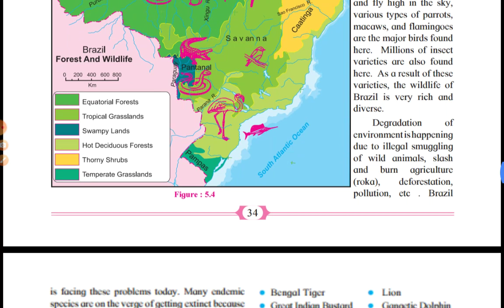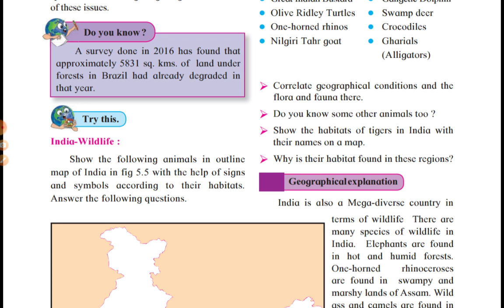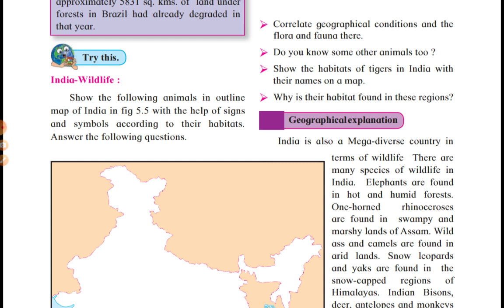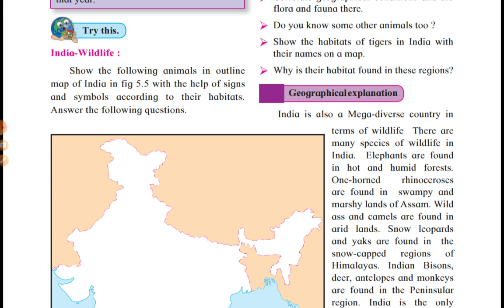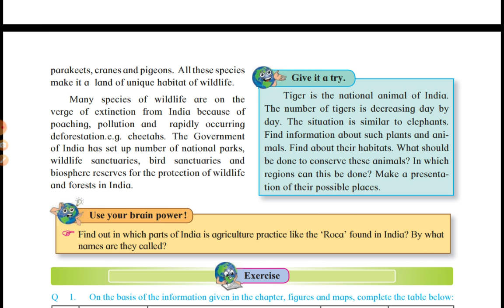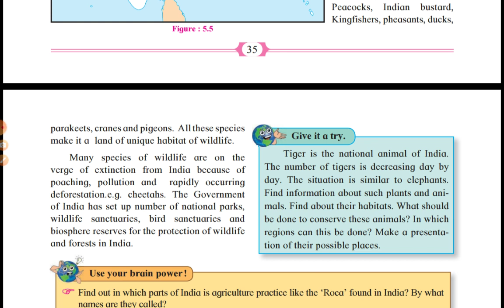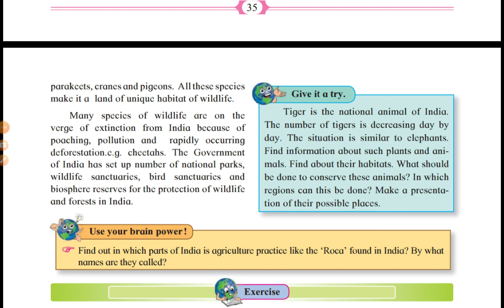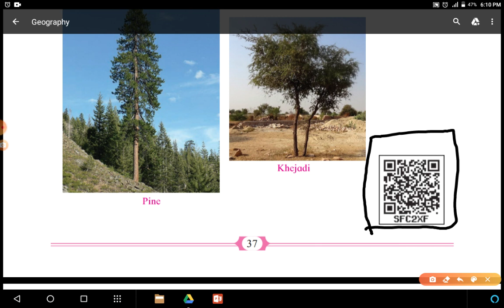10 th std Geography NATURAL VEGETATION AND WILDLIFE PART 4 MAHARASHTRA STATE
Watch it and clear concept from this lesson this is an educational video